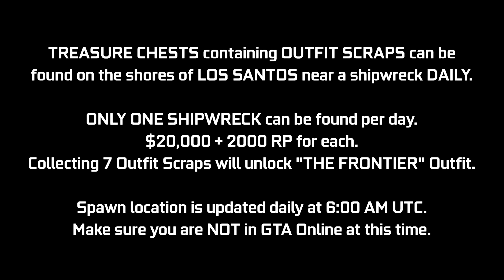GTA Online Shipwreck Location February 18, 2022 | Frontier Outfit Scraps | Daily Collectible Guide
A quick video guide for the Shipwreck Outfit Scraps Daily Collectibles added with the Los Santos Tuners Update. These Treasure Chests can be found at the shores of Los Santos near shipwrecks (1 per day) giving $20,000 & 2000 RP. In this video, I will be showing today's location (February 18th - Day 177). If you collect 7 of these in total, you will unlock "The Frontier Outfit". This location will update daily at 6:00 AM GMT, try not to be in a GTA Online session at this time. This may cause your chest spawn to get bugged out for the day. Try to log off before this time & then log back in after this time.

Timestamps:
0:00 Introduction
0:10 Today's Location

16GB (8x2) DDR4 RAM (Dual Channel @2666Mhz)